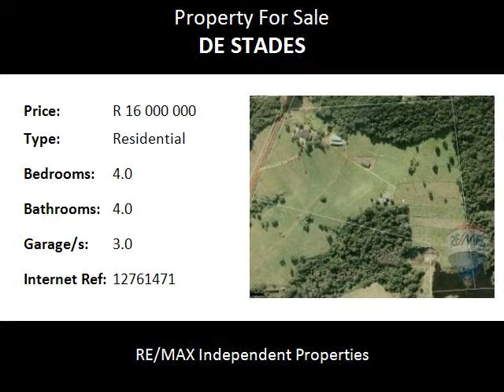4.0 Bedroom Residential For Sale in De Stades, Port Elizabeth, South Africa for ZAR R 16 000 000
Bedrooms: 4.0
Bathrooms: 4.0
Garages: 3.0
Price: R 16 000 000

Property Description:

This STUNNING lifestyle farm is situated a mere 6 km from the beautiful, unspoilt Maitland Beach. This 51 hectares is a nature lover&apos;s paradise! It consists of (4 adjacent portions)  indigenous bush (Milk Wood and Yellow Wood trees) and grasslands and is suitable for a variety of uses.  For example grass farming, stock farming, dairy farming, game farming, vegetables and flowers (for example proteas).
The perimeter boundary is completely electrified as well as individual camps on the farm for the purpose of livestock. The entire farm boasts good grazing pastures including Kikuyu (Pennisetum Clandestinum) plus minus 8 hectares under irrigation and indigenous grasses.
The road to the farm is tarred with a paved driveway leading up to the stately farmhouse (on portion 38). This Stunning home with lavish living rooms, offers ample accommodation and is ideally suited for guest house. A triple garage with store room and servants room/student pad is adjacent to the house.  A privately situated, 2 bedroomed cottage provides extra accommodation. The very neat dairy can easily be converted into a conference centre.
Portion 21 offers a spacious (325sqm) Settler&apos;s Style home, build in 1860. (Yellow Wood floors and ceilings)  The 2 x large sheds (1 x 640sqm 1 x 426sqm) offers a variety of uses, plenty staff accommodation is strategically situated.  A large dam (with submersible pumps) is located on portion 21 and 38.  The dam offers fishing and bird watching opportunities.
Portion 51 offers a beautiful home and large outbuilding. A borehole supplies water for house hold usage.
Portion 53 offers no accommodation.